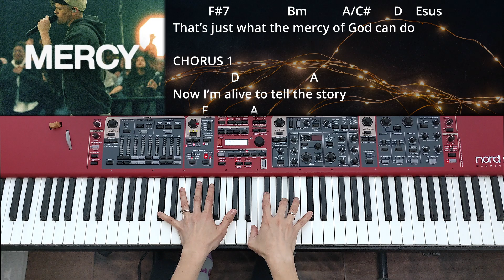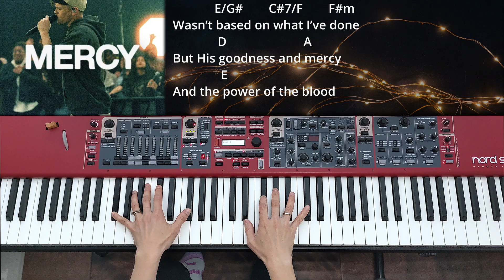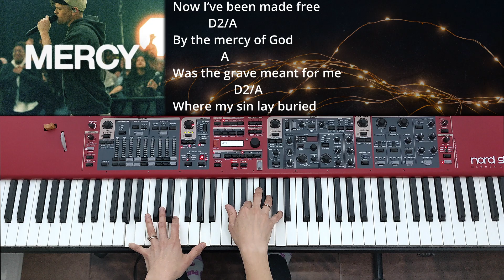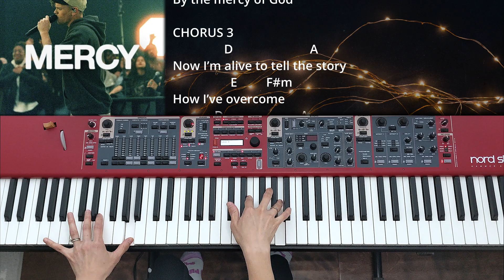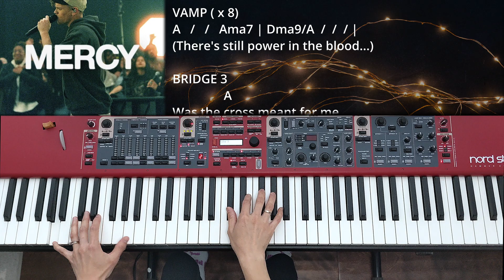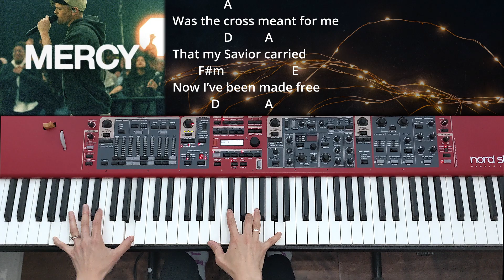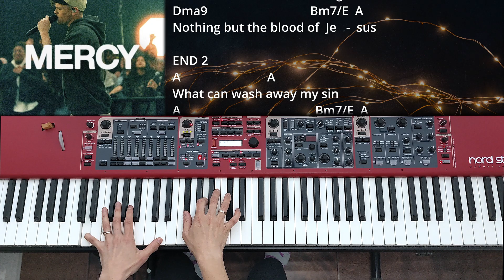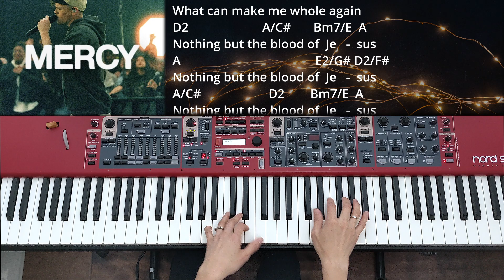Mercy (Elevation Worship & Maverick City Music) | Piano Tutorial/Play-Through | With Chords & Lyrics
🎹 How to play the piano part for "Mercy" // Played in the original key of A major at 65 bpm.
🎵 Another beautiful new song from the newly released album "Old Church Basement" by Maverick City Music and Elevation Worship.

► Song Breakdown:
0:00 Intro
0:16 Verse 1
0:57 Chorus 1
1:26 Turnaround
1:41 Verse 2
2:16 Chorus 2
2:46 Instrumental 1
2:59 Bridge 1
3:29 Bridge 2
3:59 Chorus 3
4:42 Instrumental 2
4:56 Vamp
5:55 Bridge 3
6:25 Bridge 4
6:54 Interlude
7:08 End 1
7:38 End 2

"Mercy" - written by Chris Brown, Jason Ingram & Dante Bowe